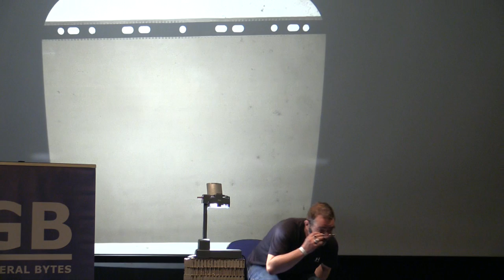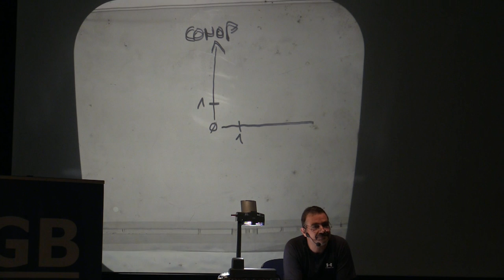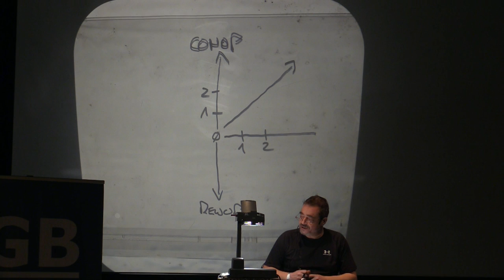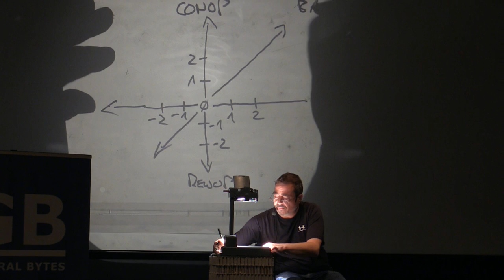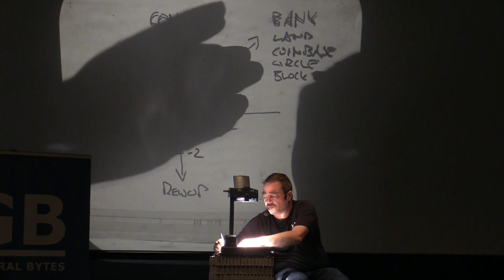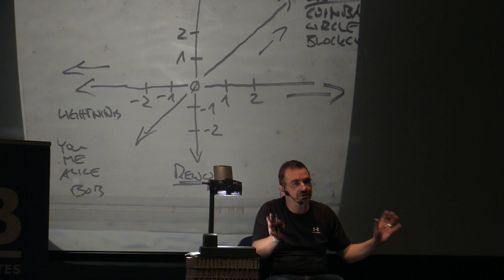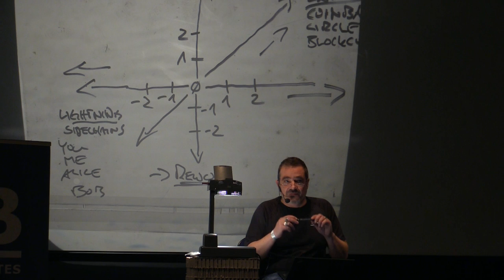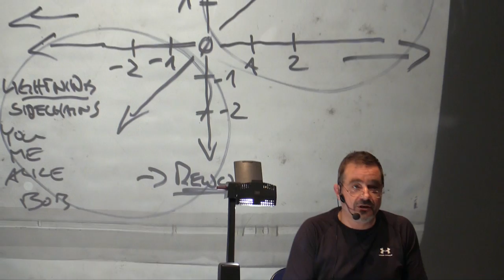Joerg Platzer - A negative blocksize for an honest digital money... | HCPP16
JOERG PLATZER

Hacktivist, founding member of the Crypto Economics Consulting Group.

A negative blocksize for an honest digital money - the last talk about blocksize you will ever need to make up your mind

A negative blocksize for an honest digital money: Bitcoin – like gold – is a money as honest as a money can be. Decentralization is key to that honesty and decentralization demands us to aim for a negative blocksize, not a bigger one. Here's why.